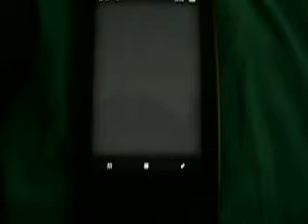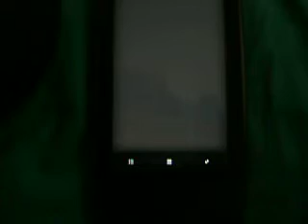H²O S9 UCI Pre-Alpha 1 Preview